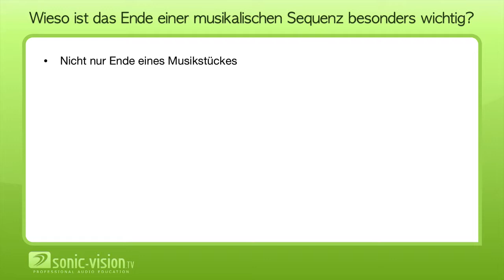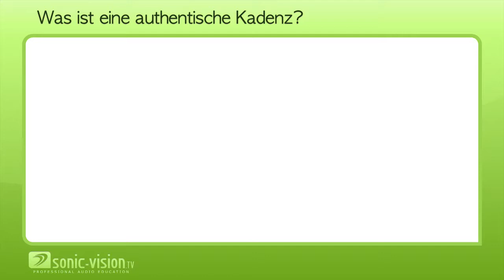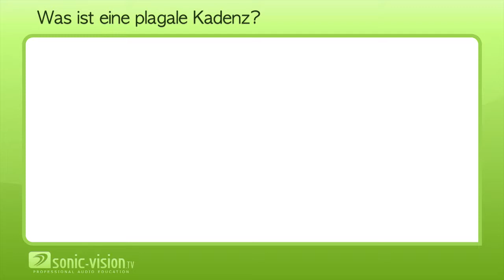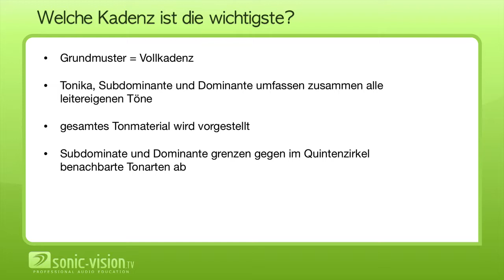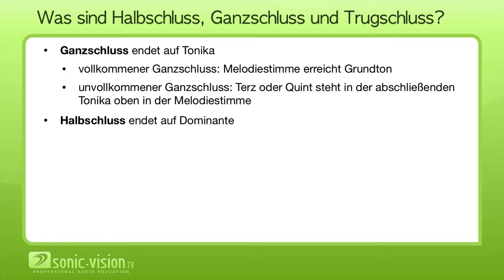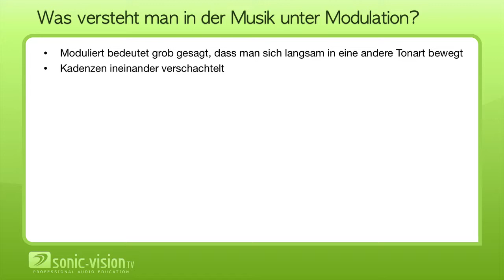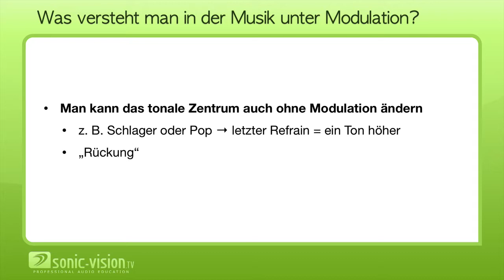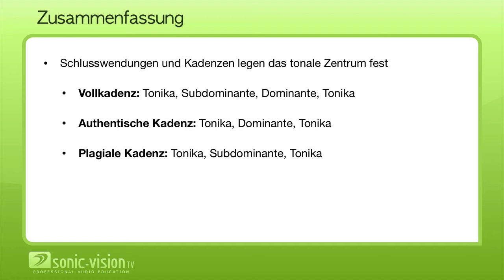3.16 Harmonik 2